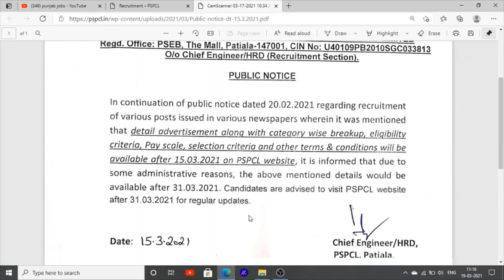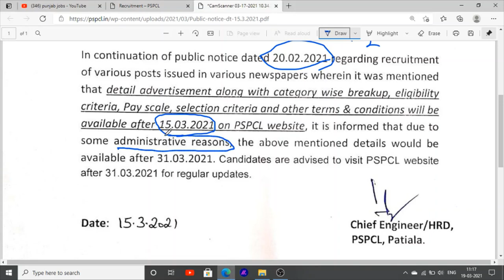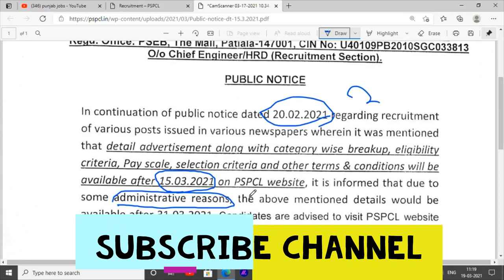Punjab Bijli Board pspcl jobs recruitment In punjab jobs lineman in pspcl jobs vacancies 2021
Hello Friends This is a Informative Channel and This Video is Full Information About latest upcoming jobs recruitment in punjab bijli department jobs news in pspcl jobs for cleark and alm jobs in pspcl and lineman jobs in punjab bijli board pspcl recruitment official notification in punjab 2021